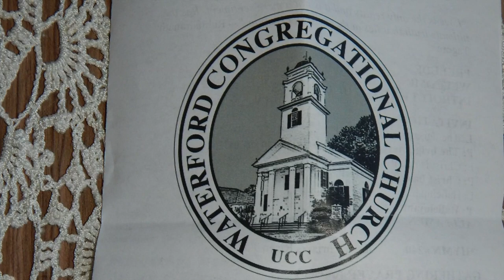. . 2023 Easter in Waterford Maine USA . .